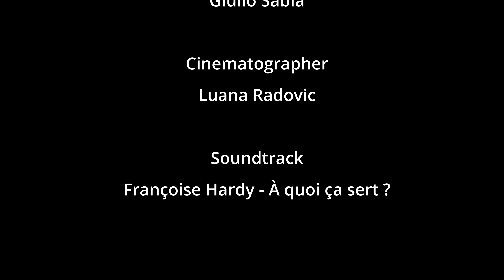Liudmila Loglisci - À quoi ça sert ?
Moviamo Studios

Soundtrack:  Françoise Hardy - À quoi ça sert ?